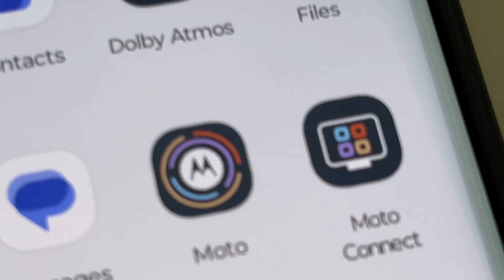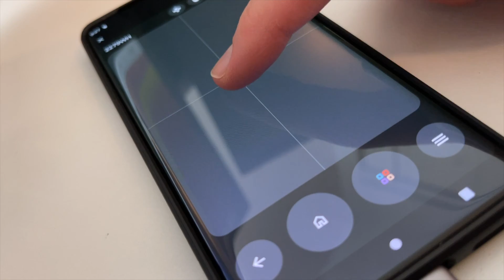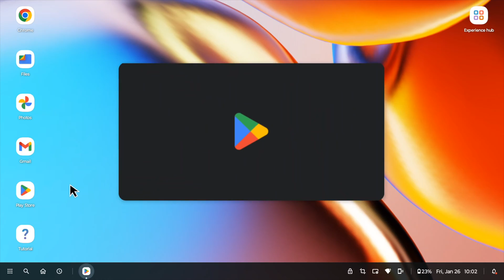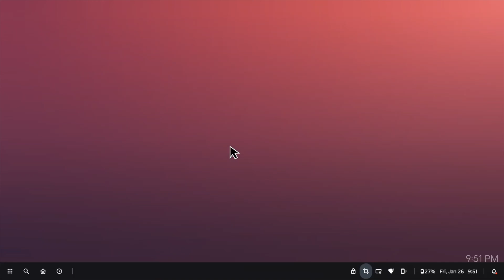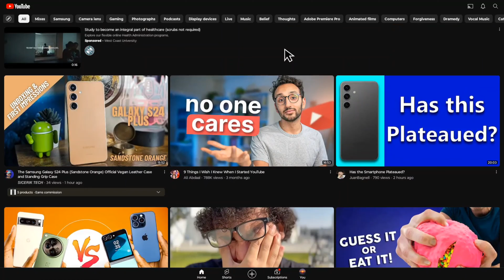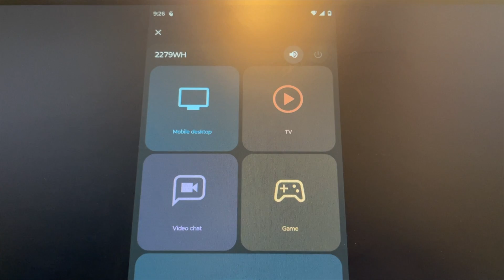Your Motorola can do this? Moto Connect. (Set up & Overview)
In this video I show how to set up Moto Connect (Wired) and do a brief overview of the app environment.
This is a feature that works on many Motorola SmartPhones.